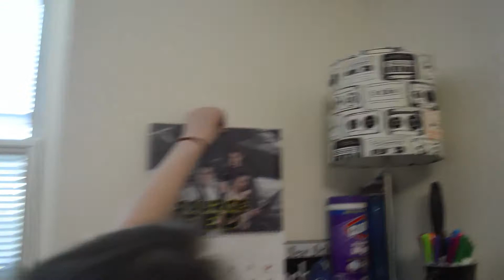Week Nineteen: Last week of Freshman year of college. What?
As a New Year starts I have decided to attempt this whole vlogging thing. I really enjoy watching them, so why not start making them? I will be uploading one video per week, hopefully every Tuesday.Lets see if I can do this!